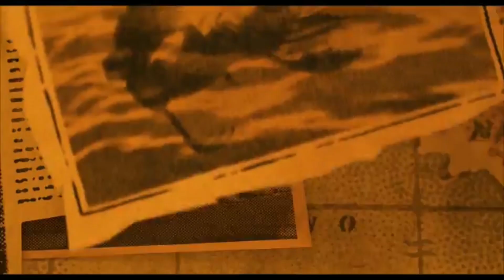Luca (2021) Tribute AMV (Ven Canmigo De Daddy Yankee Ft Prince Royce) DVD Pirata